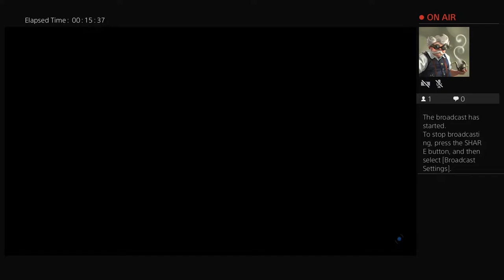CuddiCrusher's Live PS4 Broadcast